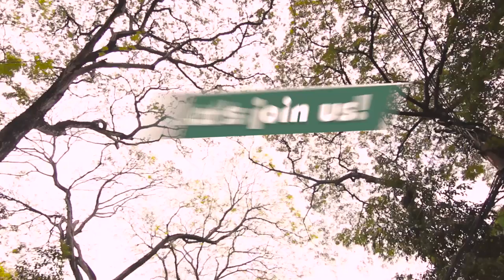[HCMUT-Bachkhoa] Experience in Vietnam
Ho Chi Minh City University of Technology - Vietnam National University (HCMUT - Bach Khoa), established in 1957, is a state-owned university with excellent academic training & technology transferring.

International students all over the world are choosing Vietnam and the BKU as an ideal destination for higher study and experience.

Mobile, WhatsApp, Viber, Line: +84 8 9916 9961.